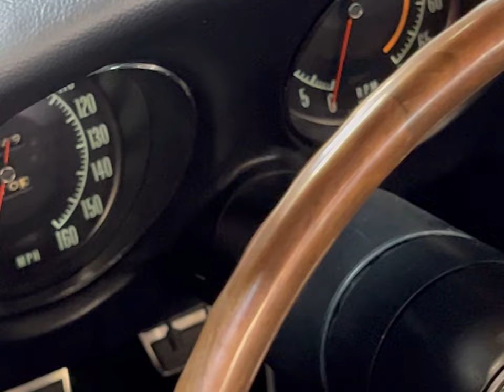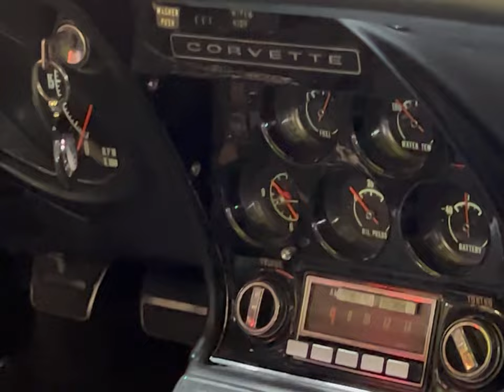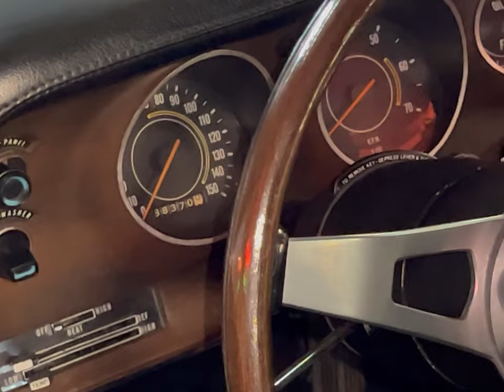My Return To Volo 14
guys check out this GTO and GtX